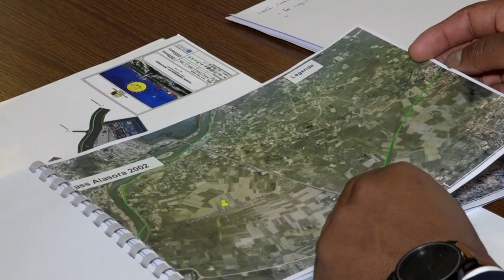Madagascar paddy farmers rise up against 'new city' | AFP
Anger is boiling over in the hills surrounding Antananarivo over plans to relocate part of Madagascar's choked capital to emerald-green farmland. Hundreds of farmers in Ambohitrimanjaka village are facing off with the authorities over a presidential scheme that threatens to engulf a thousand hectares (2,500 acres) of rice fields.